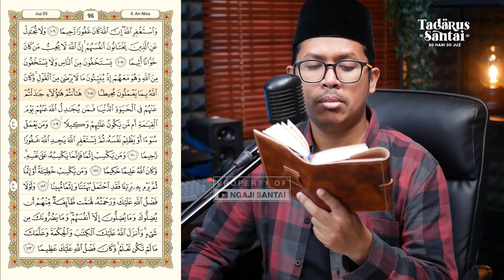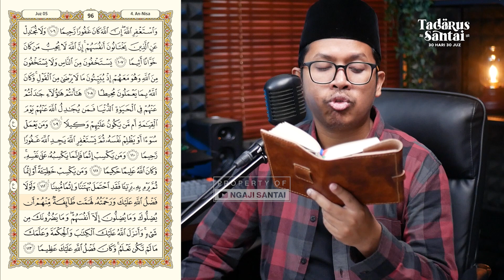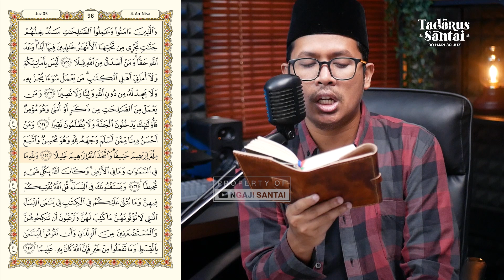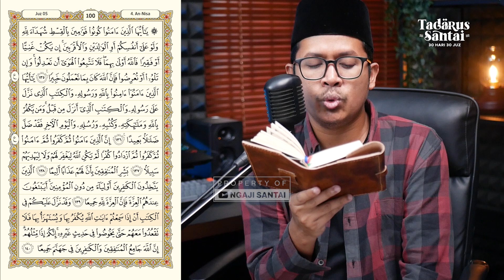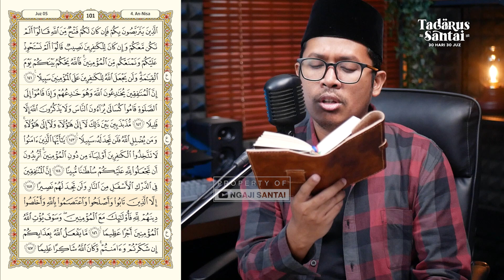JUZ 5 - IRAMA NAHAWAND | Ust. Bilal Attaki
Tadarus Santai "30 Hari 30 Juz" | Bersama : Ust. Bilal Attaki

TIDAK DIPERKENANKAN ME-REUPLOAD KONTEN ATAU MATERI KAMI UNTUK TUJUAN KOMERSIL DAN MONETISASI TANPA SEIZIN KAMI